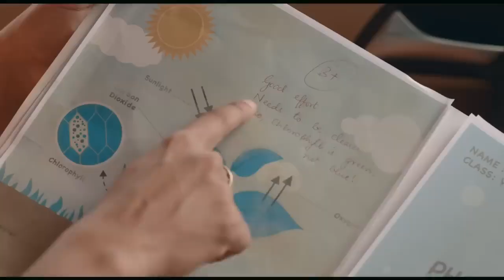Epson Printers | Try Harder | Brand Film | Produced by Circus Circus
Brand and digital film for Epson Printers for use across mediums. Produced by Circus Circus.